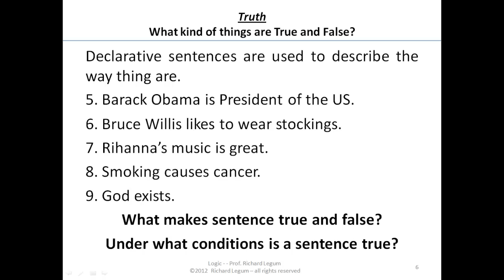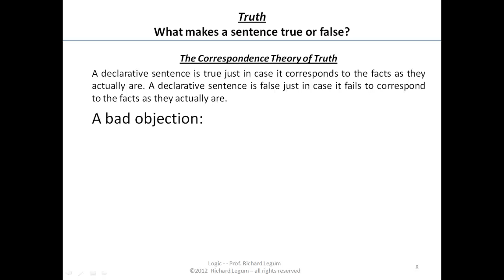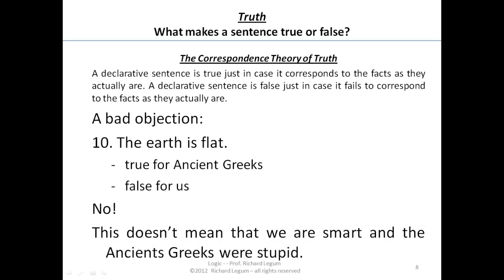6.3 Truth (part 3)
Rich legum's Logic Course
6.3 Truth (part 3)